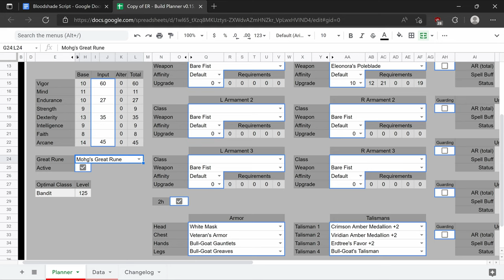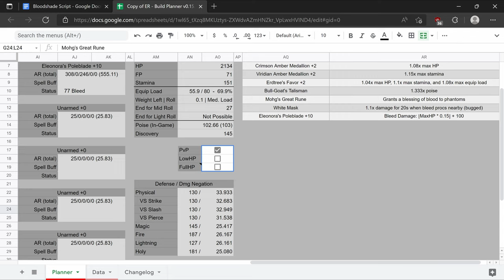Elden Ring, the Revival of the Bloodshades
Bloodshades F.A.Q

Q: Who are Bloodshades?
A: We were originally a gank hunting invasion group. Created to take down ganks mainly at Pontiff but now moving to Elden Ring.

Q: Is there anything I have to pay attention to when I become a Bloodshade?
A: We have attire for 3 builds; Bloodshade (Undead Legion Armor), Bloodclot (Harald Legion Armor) and Bloodsage (Deacon Robe) and we keep "Bloodshade" in our names. This helps fellow Shades identify each other easily. For Elden Ring Bloodshades will wear Raging Wolf, Bloodsages will wear lord of blood robe and Bloodclots will wear veterans armor

Q: What if I can't PVP well?
A: We have a practice sessions channel in our discord for that very reason. Pick up the Gankshades role by reacting to the post below, and seek organized ganks and events in the-fightclub . Builds do not have to be shades, since most of the time we'll be fighting people without bleed builds.

Founded by Peeve, the first invader, The bloodshades swore by the Blood of the Wolf to destroy the Gankers and acquire the true knowledge of Lothric swordsmanship. But alas, they failed. Peeve Peeverson was traveling through the land fighting off any Gankers he meets. However, it was a battle he couldn't win alone. While sparring with the Abyss Watchers, he made a pact with the Wolf Blood. Peeve was given hunters born from the Blood of the Wolf. These hunters were known at the Bloodshades. The Bloodshades were born to hunt the pack. In poetic justice, the Bloodshades were born wearing the armor that both ended and started their very existence. It was a constant reminder of their purpose, and the purpose of their predecessor. It became apparent that the Blood of the Wolf was more than a tangible thing. It lived on in any who would gang together to prey on the Gankers, just as the Abyss Watchers sought to destroy the Abyss. The Bloodshades were created to stop the spread of gankers and so the powerful Ganker Oro challenged Peeve along with his loyal Bloodshades, thus the Crusaders were born. The Crusaders used their faith in Oro to grant them strength. During the war Peeve recruited a group of heretical deacons that used blood magic, they became the Bloodsages. Also during the war a way into the fabled Ringed City was found, and when Peeve went there he found the Haralds were willing to fight against Oro, thus creating the Bloodclots. The war raged for years until an unknown foe raised its head and struck down the bloodshades. This foe was the reincarnation of Ratcord and it struck with a vengeance, dealing deep blows and beheading the leaders of the bloodshades, for they were known to hold the best duelists known throughout Lothric. The Bloodshades expected rapture when the pack finally fell. They expected release, finally breaking that which bound them to this world. But ultimately no such respite was found. With the death of their leaders they disbanded and went their own ways, cursed by the Blood of the Wolf to remain immortal. When the Ashen One killed the Abyss Watchers they stole the Blood of the Wolf, the remaining Bloodshades became mortal, and even the greatest among them faded into nothingness.  Now only a few scholars have heard the legend of these warriors. When the Elden Ring shattered and the Tarnished rose from death, there was one Bloodshade among them; Vargram, the Raging Wolf, one of the first Tarnished to visit the Roundtable Hold. His armor was a modification of the traditional Bloodshade armor, as he felt that the oath sworn to the Abyss Watchers was the reason for their downfall. With the Rune of Death stolen, immortality was once again possible for the old Bloodshade. He set off to rebuild the Bloodshades to combat the new rise of Gankers appearing in the Lands Between. His first apprentices were Bloodshade Pythoneer and Bloodsage Sentine, who carried on his legacy and reformed the Bloodshades. Bloodshade Reaper modeled his and his students' armor off of his mentor's armor, while the armor Bloodsages and Bloodclots used was vastly different than in the Age of Lothric. This is because while Bloodsage Sentine was researching blood sorceries he encountered Mohg, Lord of Blood. Mohg, impressed with Sentine’s arcane knowledge, made a pact with him, giving him his sorcery as well as giving him and him students the lord of blood robes, which was based on his own robes. As for the Bloodclots, there was no person that could recall who they were or what armor they used, besides the Veteran General Niall who was a commander of the Banished Knights at Castle Sol. Niall had a small excerpt about the Bloodclots, from a long forgotten text, and upon learning of the return of the other Bloodshades he set out to revive the Bloodclots and become their leader. The Bloodclots he trained used his armor and most were Banished Knights ready to follow General Niall to the ends of the Lands Between.